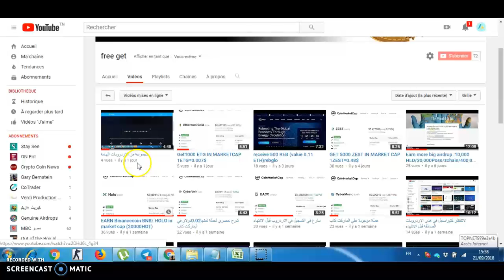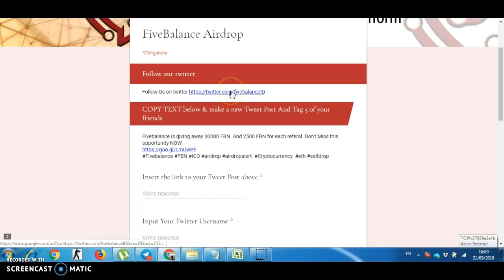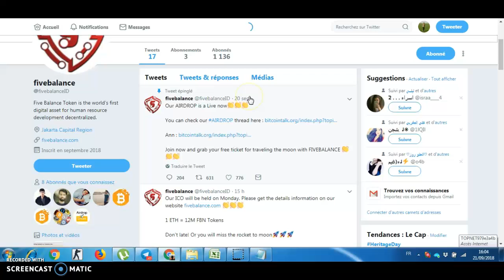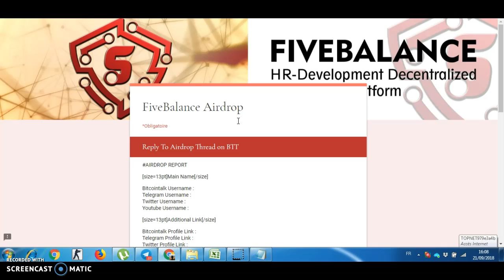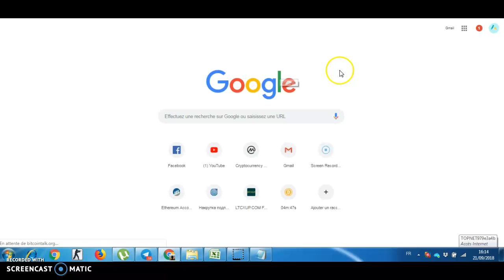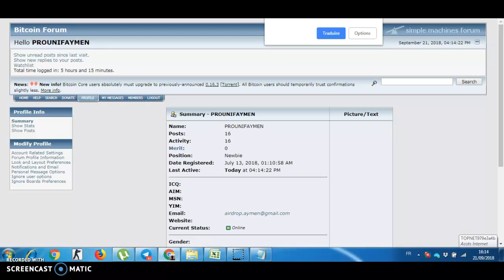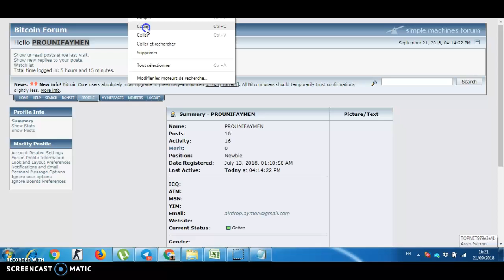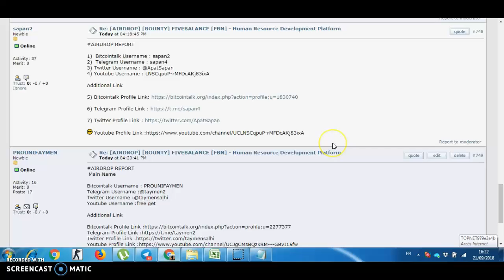شرح مفصل لعملة فقط 2 يوم وتنتهي(FiveBalance)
Groupes facebook